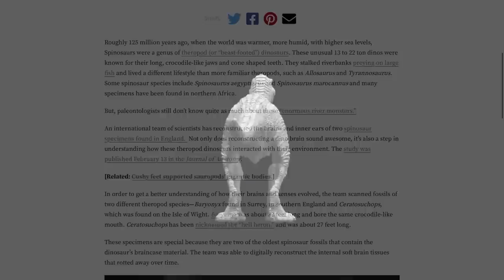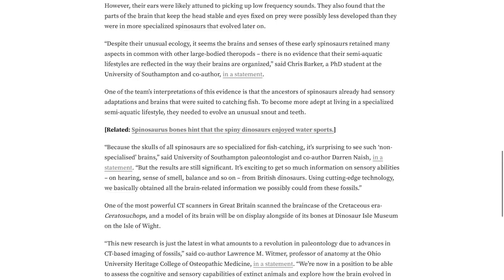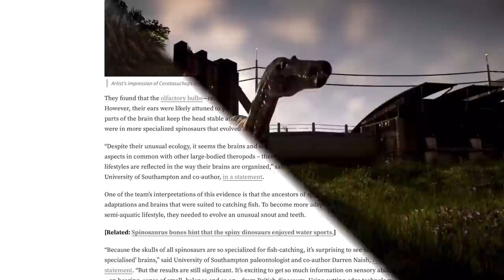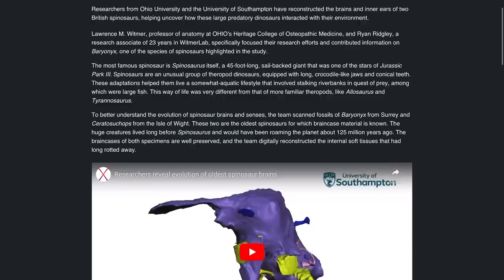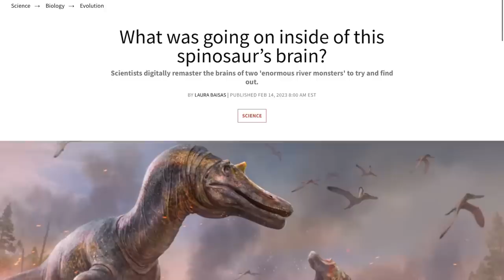What Does The New T.Rex And Spinosaur Research Reveal About Dinosaurs? - Jurassic World Theory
New Tyrannosaur and Spinosaur brain studies reveal interesting science on dinosaur intelligence from Jurassic Park animals like Baryonyx. Even stating that Spinosaurids semi-aquatic lifestyles may not be reflected in their skull scans and that the T.rex might be as smart as a baboon.